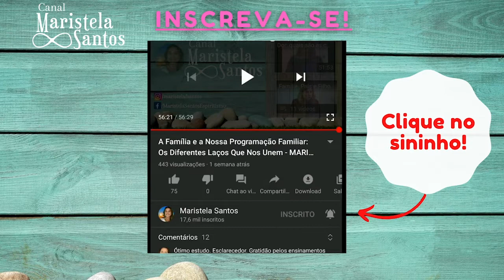Conversão| Maristela Santos - Caminho, Verdade e Vida #05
Diariamente a partir das 09h da manhã, divulgamos um vídeo novo de até 20 minutos com reflexões sobre livros psicografados pelo nosso queridos Chico Xavier a partir de mensagens de espíritos amigos. Os episódios podem ser ouvidos na ordem sequencial em que publicamos ou conforme o tema que mais toque o coração de você que nos ouve

Ficha técnica do livro:
Título: Caminho, Verdade e Vida
Ed. FEB